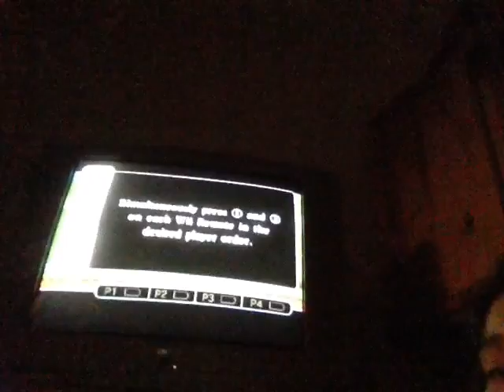Super Mario bros with Xochitl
Hey guys today I'm doing a video with Xochitl hope you enjoy:)